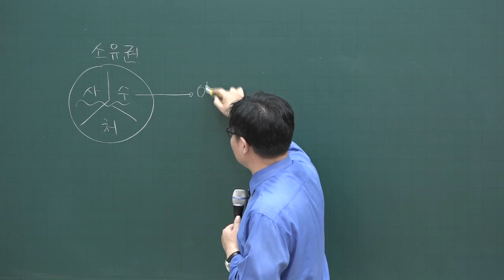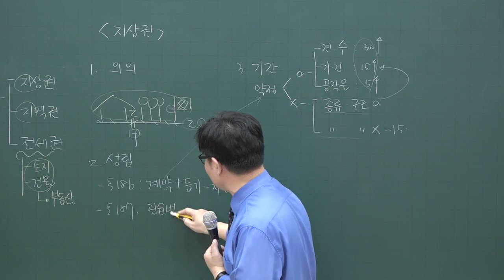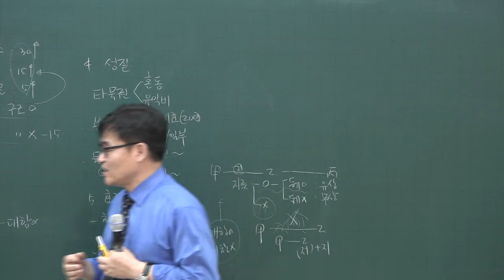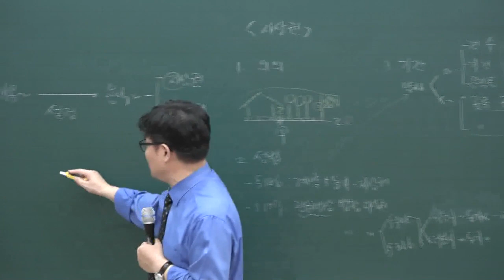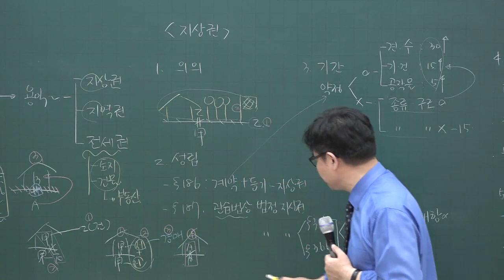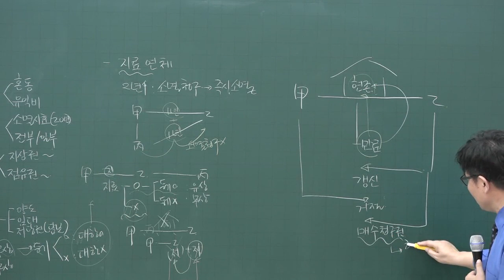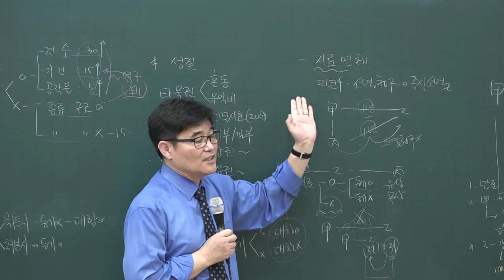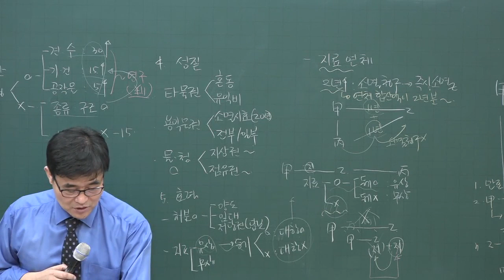[공전무] 2020년 공인중개사 민법 집중이론 용익물권 3-31